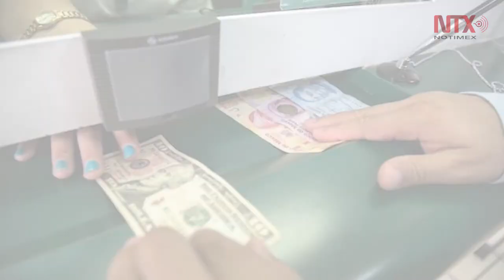Corte informativo 04-04-2017